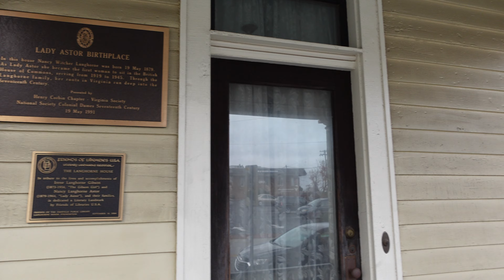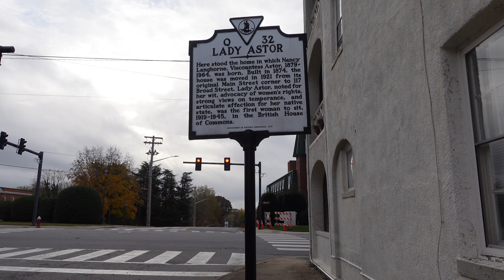LANGHORNE HOUSE ..birthplace of Lady Astor (Danville, VA)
Historic home in Danville, Virginia built in 1874. Home to two famous sisters. Lady Astor & The Gibson Girl. Lady Astor was the 1st woman to serve in the British Parliament and her sister would become the most famous model of her time.